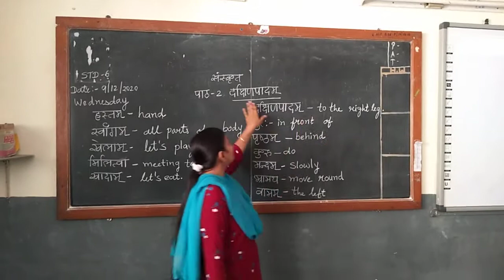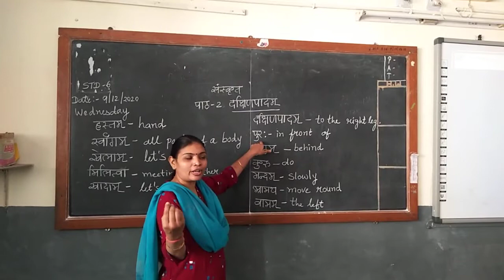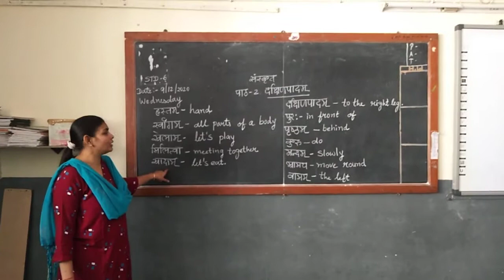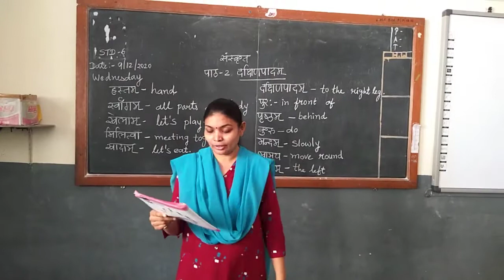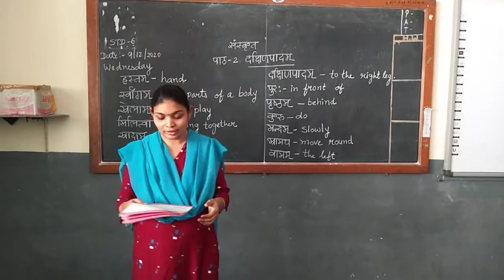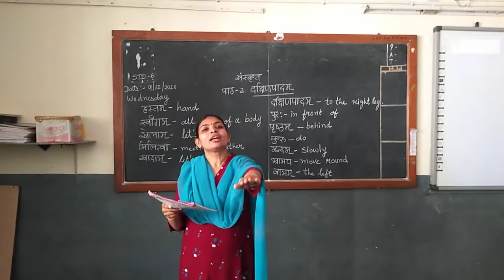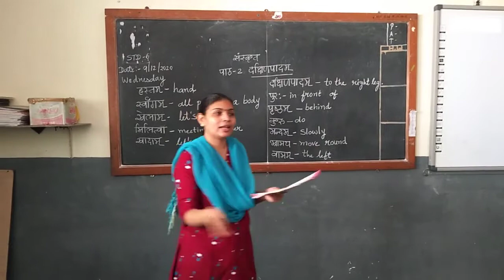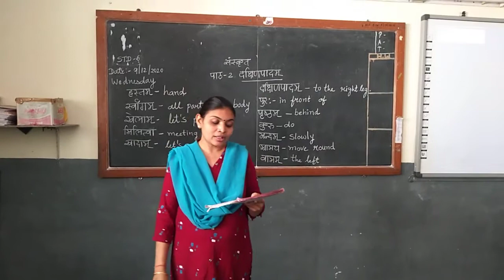Dakshin Padam : Kadi Sarva Vishwavidyalaya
Exercise based poem

  relevance.